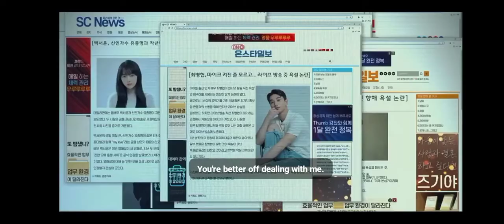Sh**ting Star |The most pointless thing in the world |episode 1 |clip 1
Hi everyone!